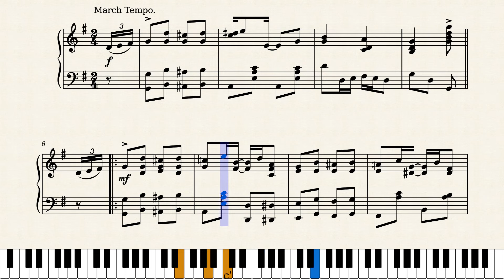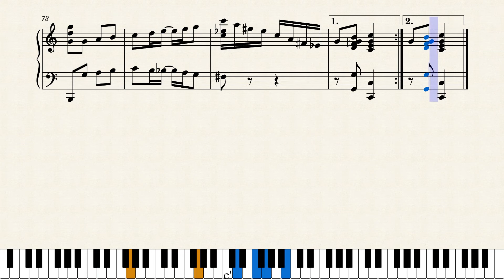The Bully Rag by J. Fred O'Connor (1910)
John Fred O'Connor was the younger brother of Lawrence B. O'Connor, the latter being the better-known composer of the two. Both were musicians from Boston. J. Fred O'Connor had at least four compositions in print, two rags and two cakewalks. "That Pleasing Rag", another fine rag like this one, followed in 1911. The Trios of both rags are interchangeable, you can swap one with the other. Published by F.A. (Kerry) Mills in New York City in 1910.